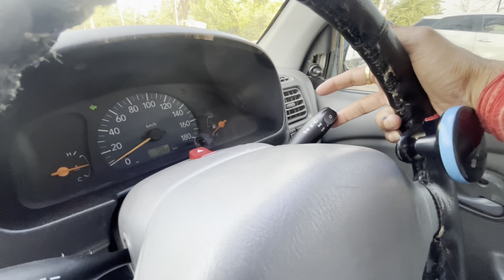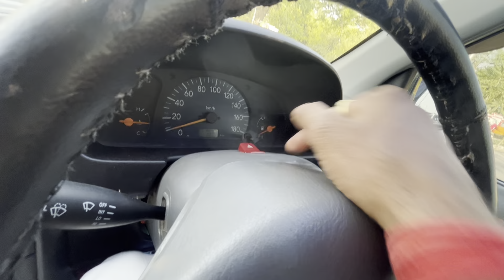कार चलाना सीखे मात्र 18 मिनट में हिंदी में ||Learn To Drive A Car In Just 18 Min In Hindi